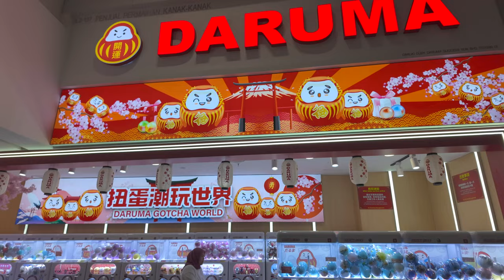Bali Family Trip May 2024